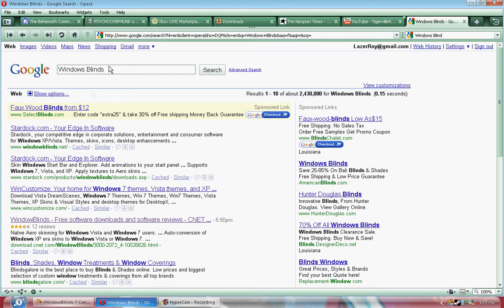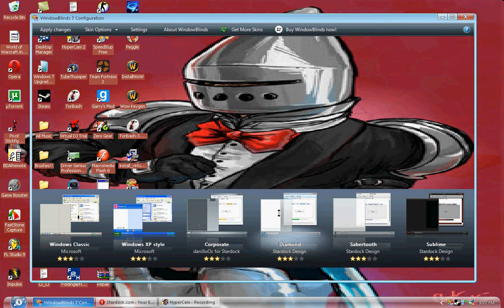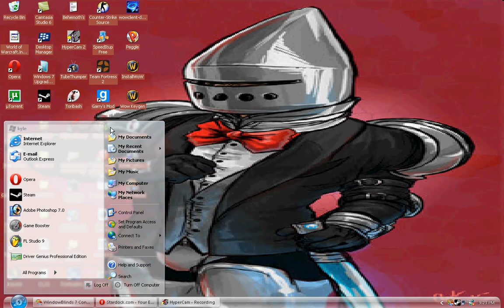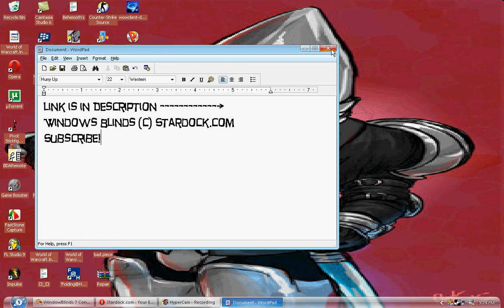WindowsBlinds ~ Review TV97